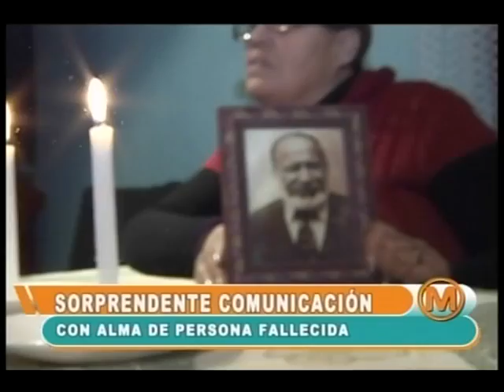Comunicación con persona fallecida parte 1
Con Carmen Cancino